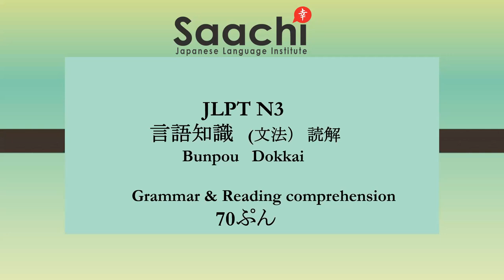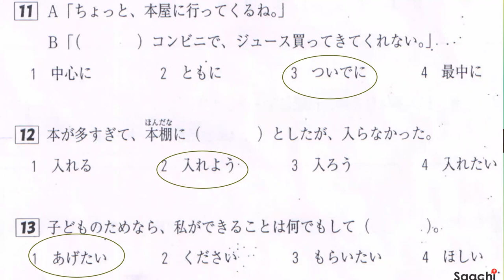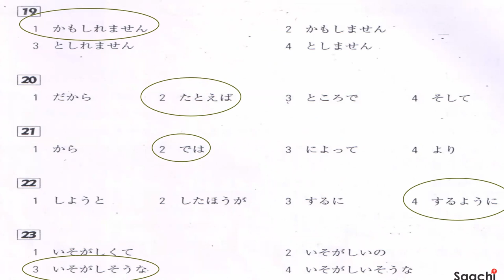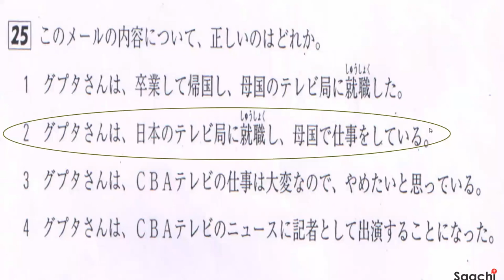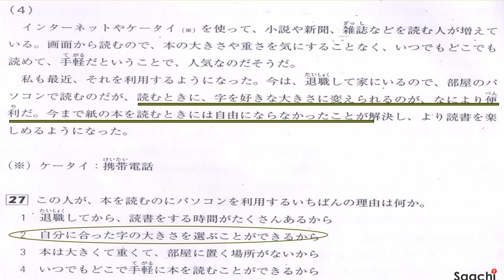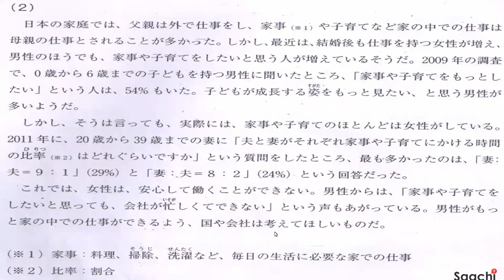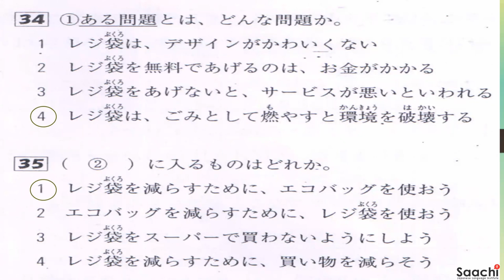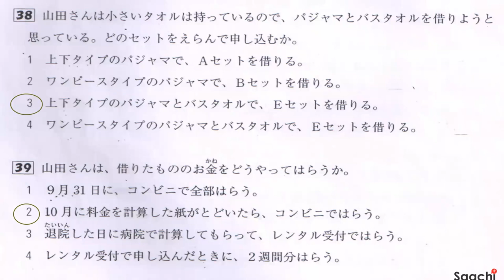JLPT N3 | BUNPOU DOKKAI | 文法. 読解| 模擬試験 | MOCK TEST WITH ANSWERS AND EXPLANATION | GRAMMAR PRACTICE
🎌 JLPT N3 Mock Test Solution Video: Bunpou Dokkai 📺🇯🇵

In this concise solution video by Saachi Japanese Language Institute, a skilled instructor guides JLPT N3 test takers through the Bunpou Dokkai (Grammar Reading Comprehension) section. 📚🔎👨‍🏫

The video covers the section's structure, offers tips for approaching each question, and provides in-depth analysis of mock test questions. The instructor explains grammar points, highlights vocabulary, and shares strategies for different question types. 💡🎯🗣️

Common mistakes are addressed, emphasizing the importance of context and accurate interpretation. The video encourages active participation, allowing viewers to pause and attempt questions before revealing solutions. 🤝💪

Saachi Japanese Language Institute's JLPT N4 Bunpou Dokkai solution video, presented by a knowledgeable instructor, is a valuable resource for improving grammar comprehension skills and achieving success on the exam. It's a concise tool to excel in the JLPT N4 and master grammar reading comprehension! 🌟🎉👍

dokkai N4
NAT N5
NAT N4
NAT N3
NAT N5 listening
NAT N5 grammar
NAT N5 dokkai
NAT N4 listening
NAT N4 grammar
NAT N4 dokkai
NAT N5
NAT N4
NAT N3
NAT N5 listening
NAT N5 grammar
NAT N5 dokkai
NAT N4 listening
NAT N4 grammar
NAT N4 dokkai
N3 dokkai practice
N3 listening practice
n4 grammar practice
N5 listening mondai
JLPT grammar
japanese grammar
japanese language lessons 1
n5 listening practice
n4 listening practice
jlpt n4 practice test
jlpt n5 practice test
jlpt n5 listening practice
n3 listening practice
n4 dokkai practice
jlpt n4 grammar practice
jlpt n4 dokkai practice
n5 listening mondai 3 and 4
n5 grammar practice with answers
n4 grammar test
jlpt n5
JLPT N5 particles, practice
JLPT mock test
Japanese language
Learn Japanese
Japanese lessons
Japanese grammar
Japanese vocabulary
Japanese pronunciation
Japanese conversation
Japanese writing
Japanese culture
jlpt n4 listening with script
日本語
日本語を学ぶ
日本語のレッスン
日本語の文法
日本語の語彙
日本語の発音
日本語の会話
日本語の文章作成
日本の文化
JLPT N4のリスニング（スクリプト付き）
jlpt n5 listening with script
 jlpt n3 listening with script
JLPT (Japanese Language Proficiency Test)
jlpt n3 listening
n4 grammar practice
日本語検定
N4 dokkai
n5 grammar
n4 grammar
n3 grammar
N4の文法練習
JLPT（日本語能力試験）
Saachi Japanese Language Institute Bangalore
shi Japanese grammar
Japanese particles practice
Japanese particles N5
Japanese particles
日本語の助詞
助詞
Japanese jlptn5 listening practice
learn Japanese from small talk
ni taishite Japanese grammar
Japanese n5 grammar lesson 1
mojigoi
moji
goi
JLPT 2023
JLPT 2023 December
spoken english
saachi
jlpt n5 grammar practice test
jlpt n4 grammar practice test
n4 dokkai practice
n3 dokkai practice
n4 grammar test
dokkai n4
JLPT December 2023
JLPT December